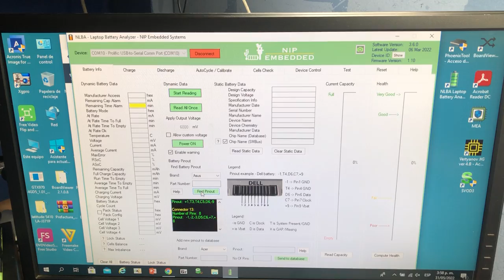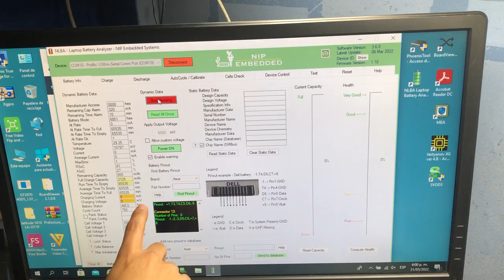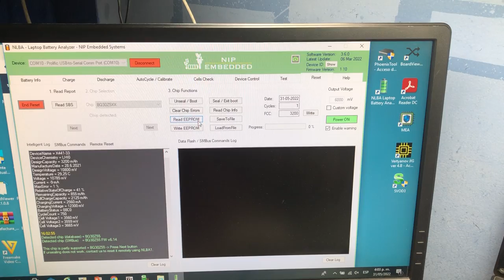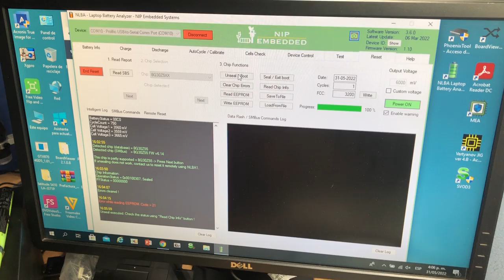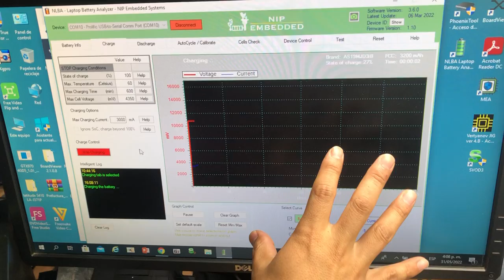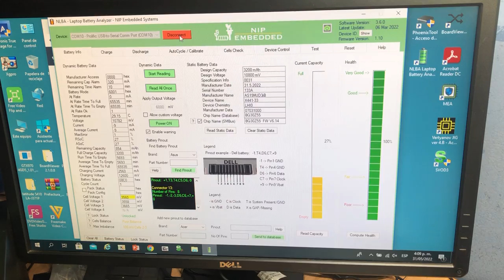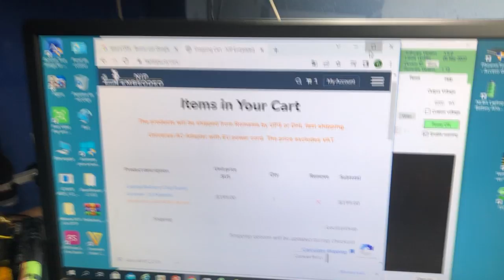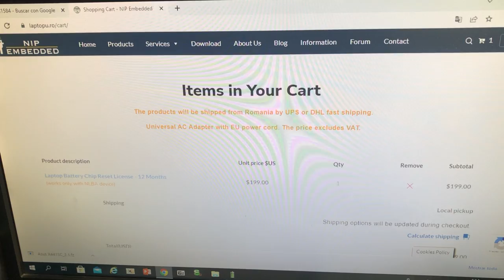Como hacer Reset baterias de laptops? - NLBA1 2022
Como poder realizar un reset a las baterias de laptops de un manera facil utilizando la interfaz o hardware NLBA1

*Si te gustan estos temas  tenemos cursos disponibles toda la información*

saludos